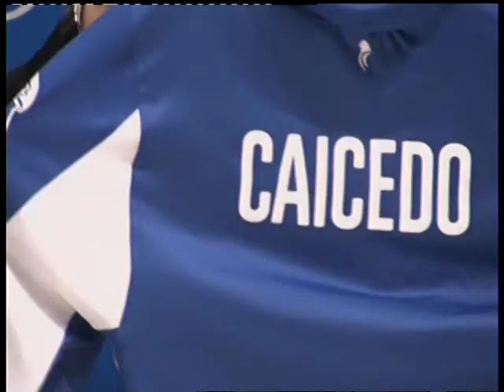26 09 14 La Previa 2